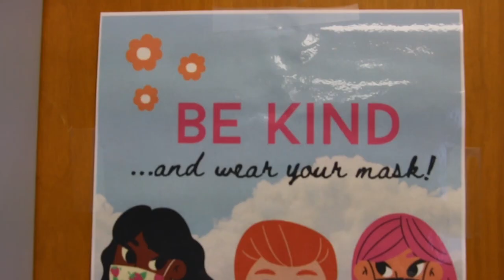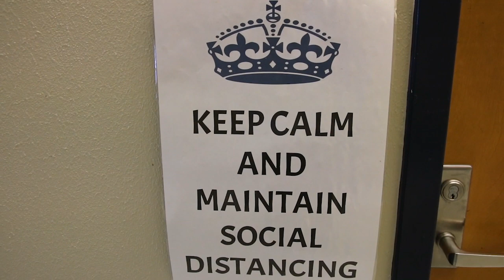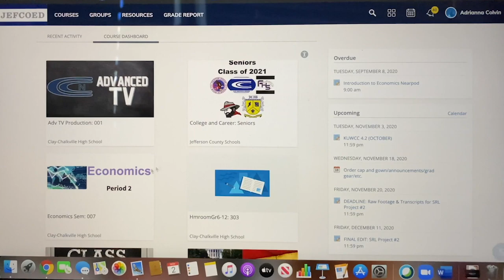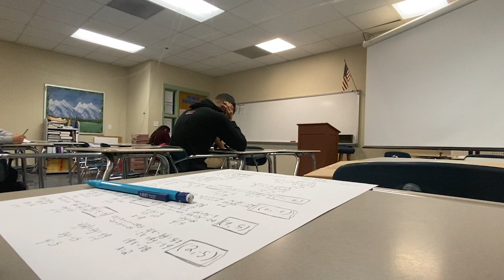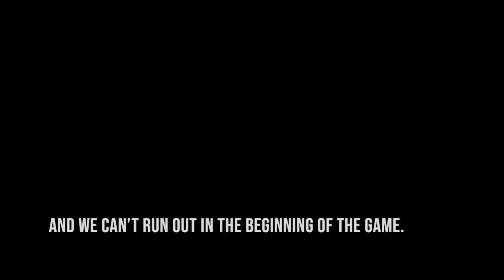Keeping Up with Clay-Chalkville: Episode 4.2 (Friday, November 6th, 2020)